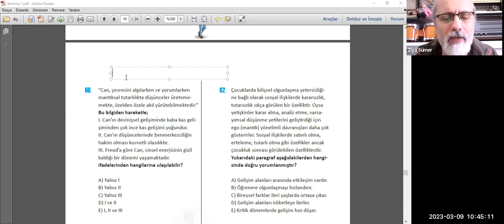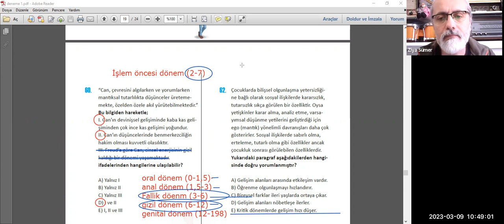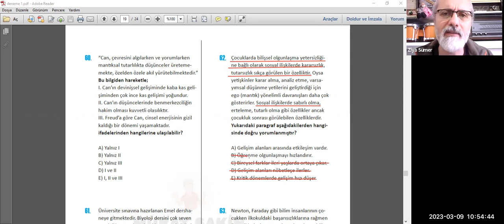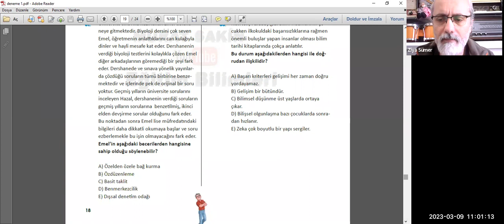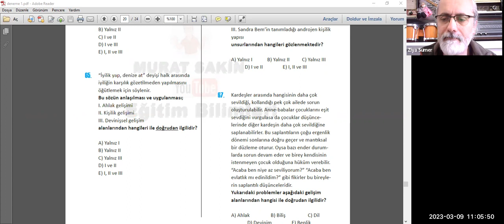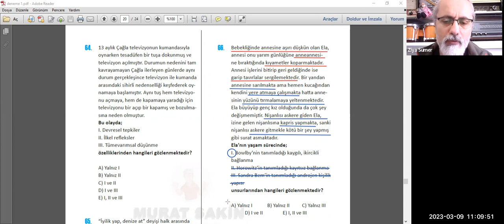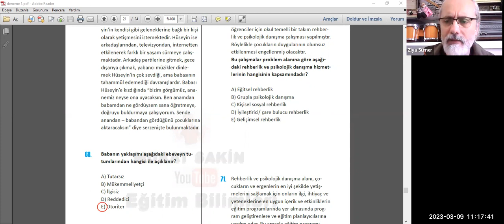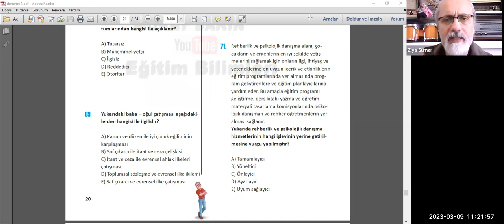TÜRKİYE GENELİ DENEME - 1 & GELİŞİM PSİKOLOJİSİ